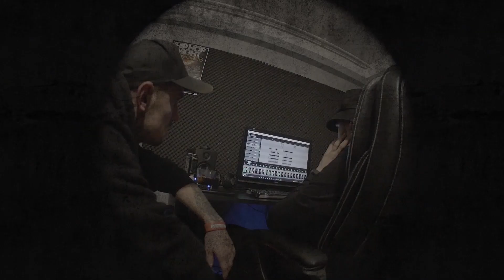Hincu - Lekko nie jest prod. Waveyy Beats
Rap : Hincu
Realizacja : Offline Studio
Mix / Mastering : Jasny
Video : Rafał Brzuś
Montaż : Studio71
Wsparcie : InkArt Tattoo